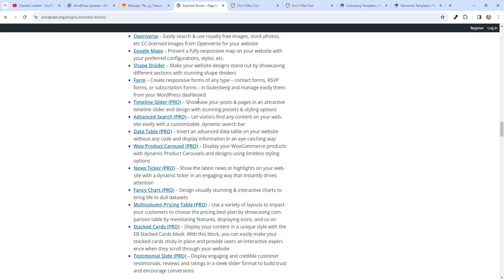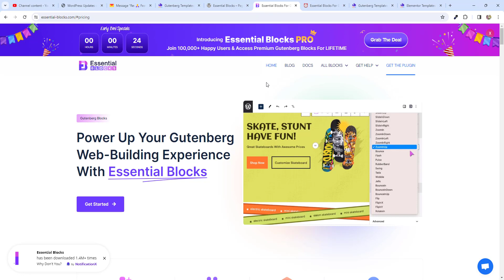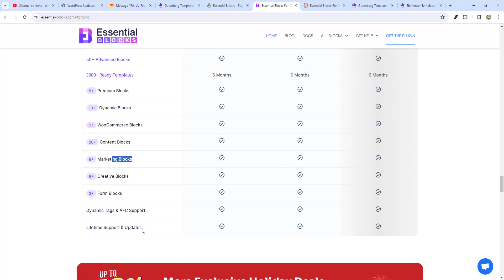Best WordPress Block Plugin In 2024 Essential Blocks For Gutenberg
In this video tutorial i am going explain Best WordPress Block Plugin In 2024  Essential Blocks For Gutenberg

Previously Essential Blocks was completely free for WordPress users. they now have 100K+ users of it.

⭐ But now they have a total of 50+ blocks with some pro blocks like Woo Product carousel, Multi Column Pricing table, Data Table, and more coming soon.

⭐ Besides, currently, they are providing 2500+ Ready Templates for Gutenberg which a user can use and build a website in a few clicks

⭐Besides they have a strong developer team for constant development of this product. And we are the same team behind the most popular Elemntor addon, Essential Addons. In the future, we will bring some more super outstanding Block features that will bring revolution to Gutenberg Editor.

⭐ they are providing access of Templately by which the users can get ready templates.

High Performance Hosting must try